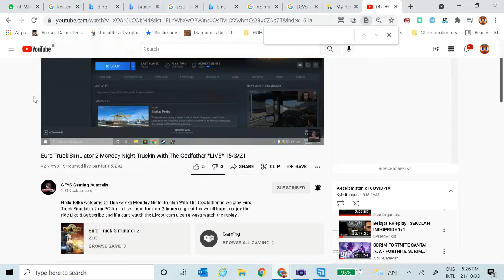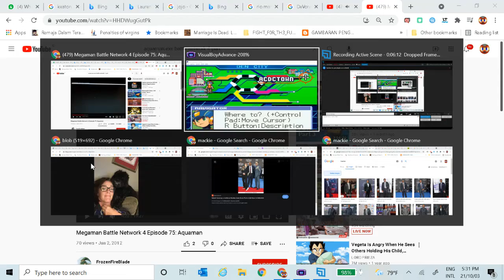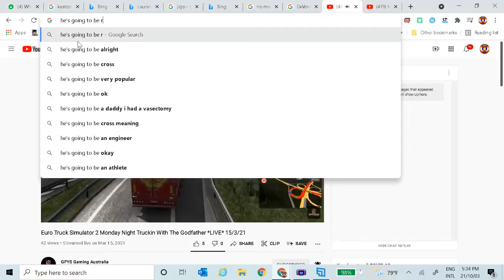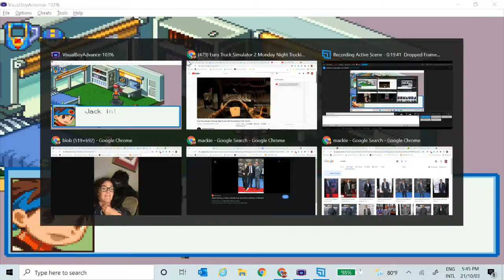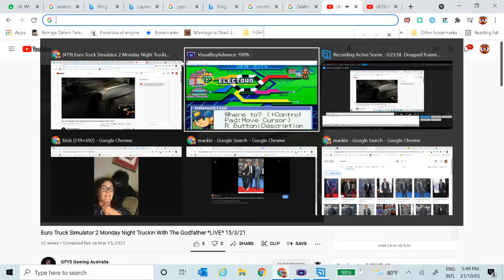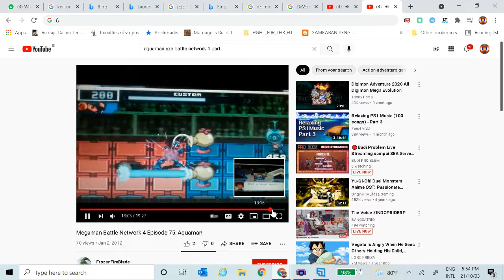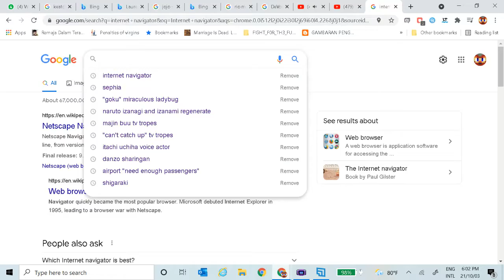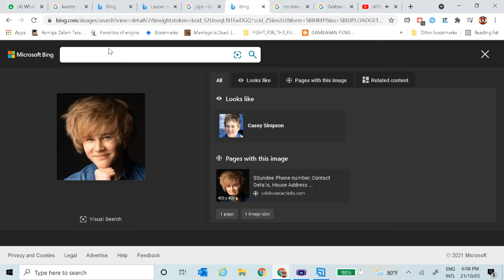2021/10/03 18:00 || Mega Man Battle Network 4: Blue Moon - the Family Fountain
- Warning description read for +16:
This is what I've been talking about - the Mega Man X phenomenon.
Double Soul/Soul Unison.

Every Soul Unison:
- Chip type Bonuses vary. Nothing regular
- Each type can only be used once.
- ...per three turns.

Poor fountain girl. This is why I'd rather give myself with my nephews and nieces. Nothing personal. People have choices.

Speaking of, It turned out the Cyclone Shaheen (2021) wasted Oman's school time. I'm glad it didn't flood my apartment floor number. Last year, a certain storm even happened between my homeland and Australia. It's so sad it destroyed their farms.

+16:
However, imagine you were raised with only your sibling. Older or younger, one or more of your parents died.
- Outcome:
Either you or your sibling is devoted to the other. Both of you rather pretend/act like husbands and wives. Otherwise, parents and kids. Don't get me wrong. It's not lust. Yes, it's strong but not too lustful.
And no! Just short kisses and that's enough. I don't care where people do it. Cuddling? Still, know your limits.